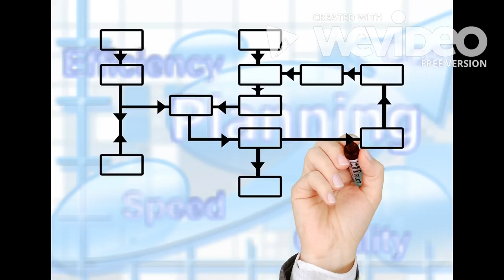Which Field of Engineering is Right For You?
Although I couldn't cover every possible field of engineering in this video, I tried to cover the main ones. Let me know what you think!

This is part one of a two part series. I had to split them up because of time limitations.